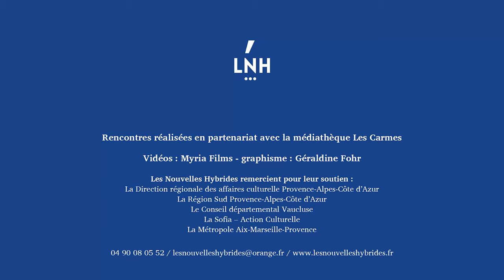"Les Souliers d'or" Nancy Huston et Claude Barthélemy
Lecture musicale enregistrée en public le 24/09/2021 à la médiathèque Les Carmes (Pertuis)